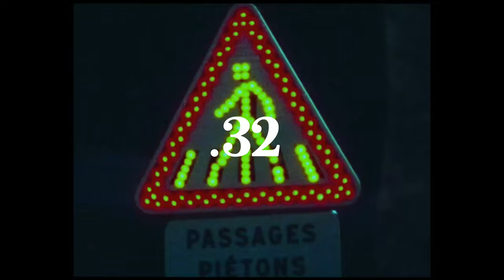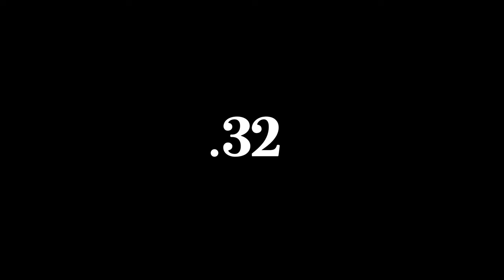[FREE] Travis Scott x Utopia Type Beat ".32" || Instrumental 2023 (IKAY.PROD)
FOR NON-PROFIT/PROFIT MUST CREDIT (Prod by @IKAY.THEPRODIGY )

👉 RAPPERS 👈

All FREE BEATS can only be used for non-profitable, non-commercial projects and nothing besides that. I must also be credited in the title and description (prod. @IKAY.THEPRODIGY and @maio_rca) Please, keep in mind - before releasing your song if you want to make profit with it, you must purchase a licence that is suitable for yourself before releasing. No arrangements can be made otherwise unless we've had a discussion. Regardless If you've purchased a licence or not, you cannot register your song on BMI/ASCAP/WIPO/OMPI or any worldwide copyright organization or any other Content ID system unless you have acquired an exclusive license. They only offer with personalized rhythms.

ignore tags